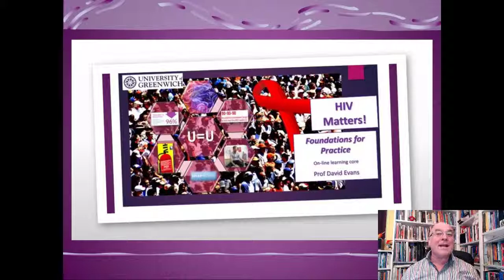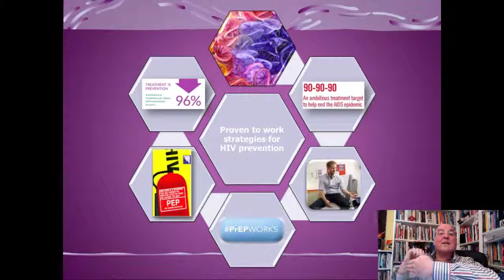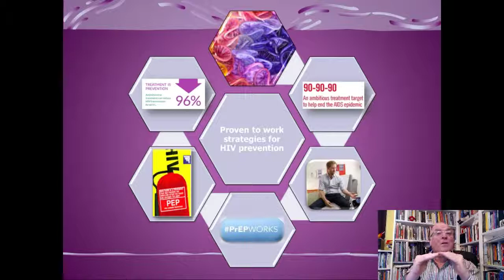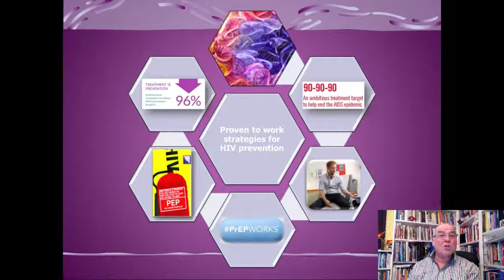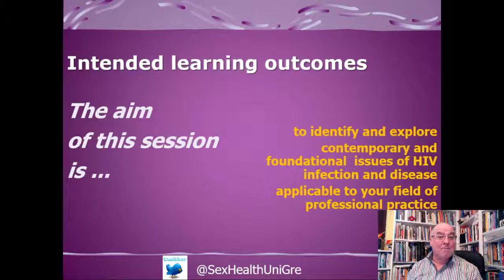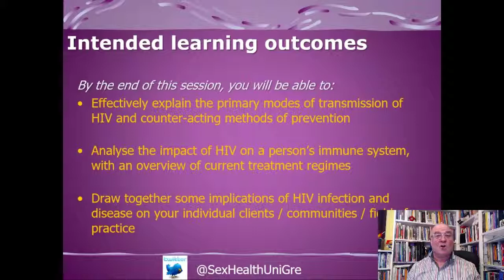HIV Foundations 2019 introduction and ILOs video 1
HIV matters, foundations for practise; part of the Professorial MatersClass series by Prof David Evans, OBE, NTF (video 1)